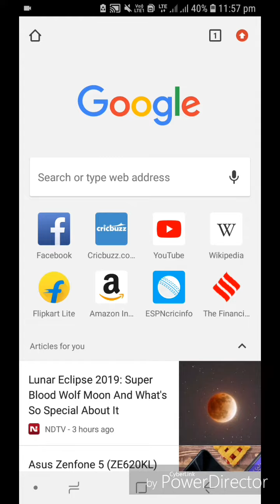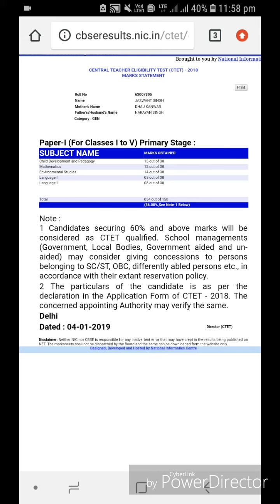How to Get CTET PRT RESULT 2018 CENTRAL TEACHER ELIGIBILITY TEST (CTET) - 2018 RESULT PRT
CENTRAL TEACHER ELIGIBILITY TEST (CTET) - 2018
Get CTET PRT teacher result by below link
Result Announced on 4th january 2018
CENTRAL TEACHER ELIGIBILITY TEST (CTET) - 2018 RESULT PRT